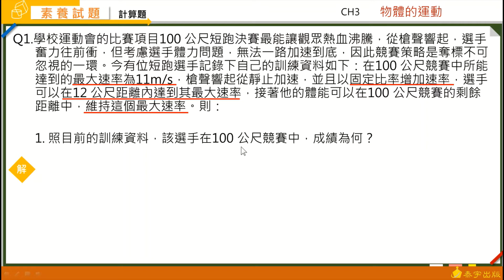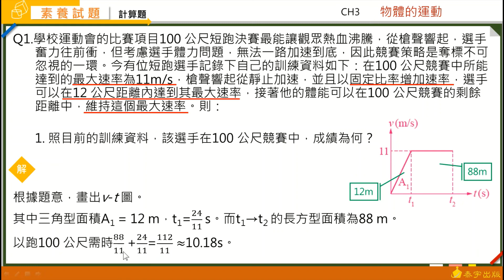Focus講義 ch3 素養試題 計算1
由吳旭明老師講解